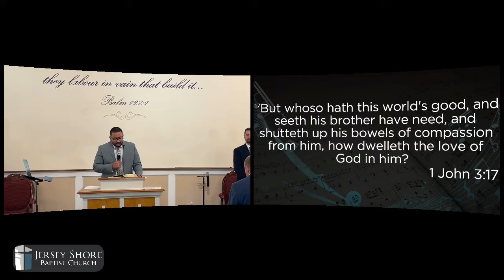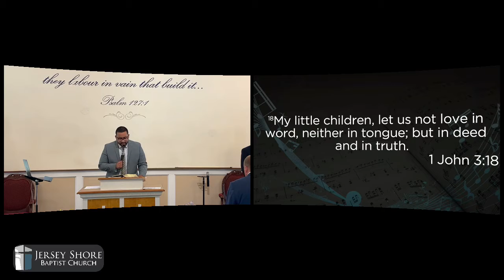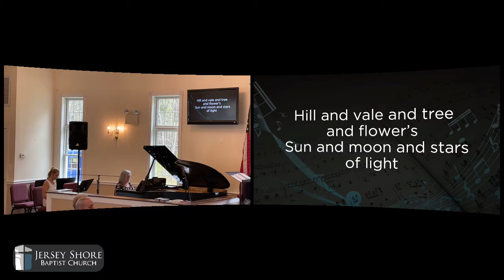Sunday Morning Service 05/02/21